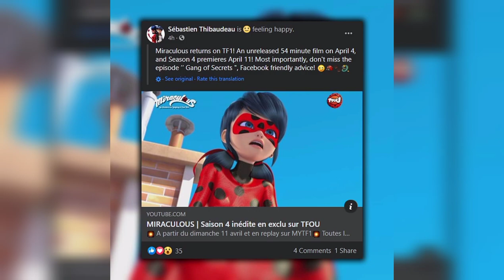Miraculous Ladybug 🐞 Season 4 Spoilers 🔝/ plots